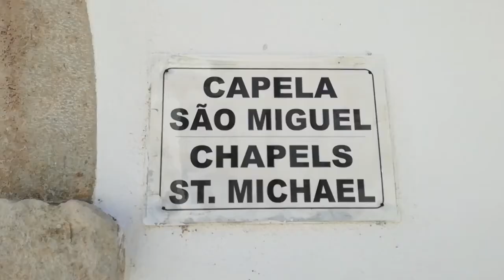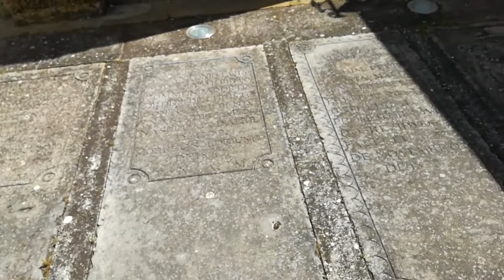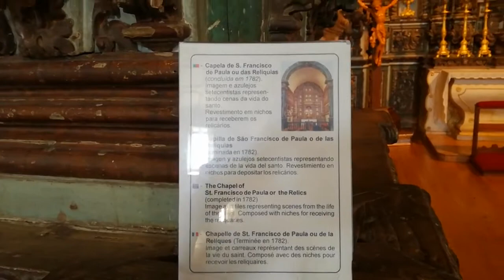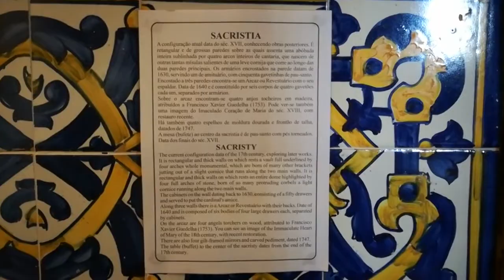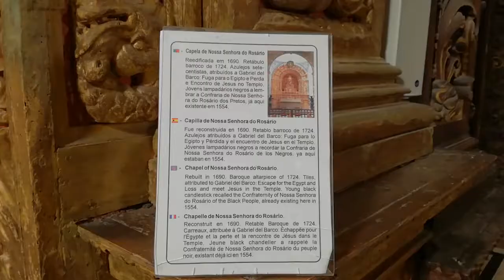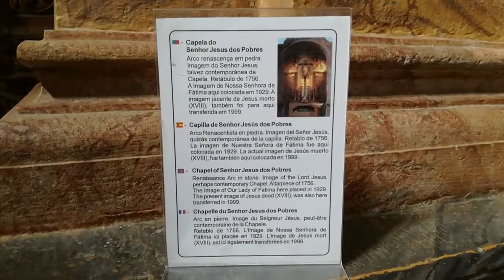Cathedral of Faro Algarve Portugal